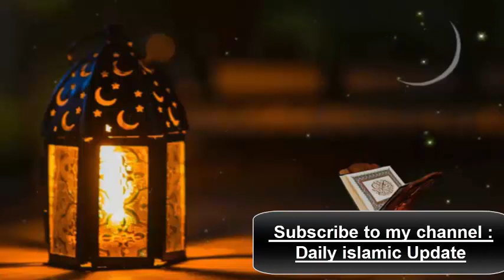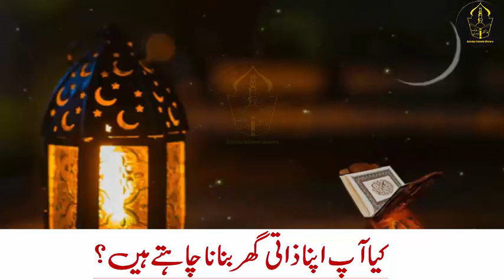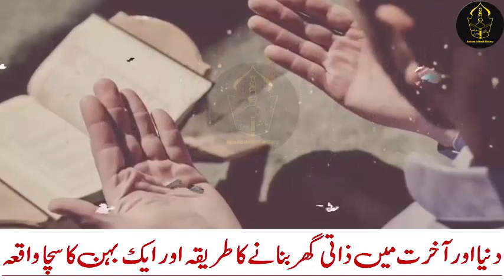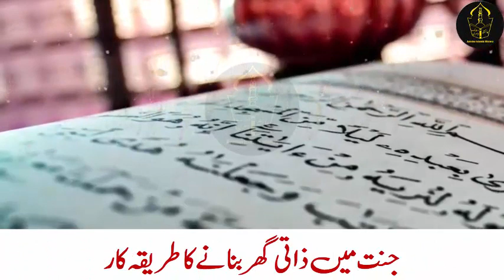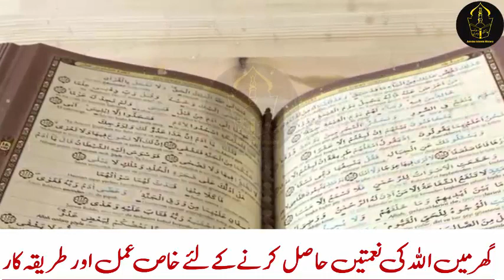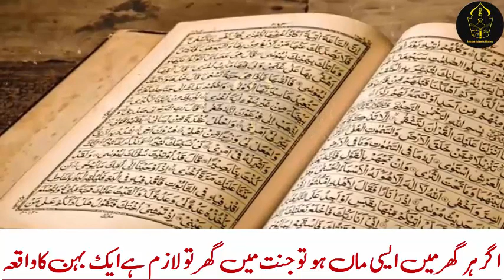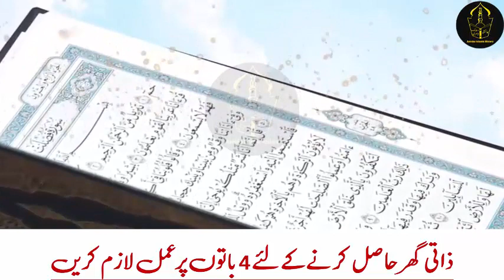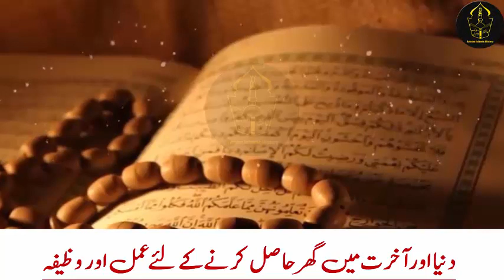neya ghar banane ka wazifa, Dua for buying a new house, Qurani wazifa,new home, Ghar Milne Ka Wazifa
Ajj hum ap ke sath neya ghar banane ka wazifa, Dua for buying a new house, Qurani wazifa,new home, Ghar Milne Ka Wazifa share krungi jis ki barkat se ap na sirf duniya mein blke jannat mein be apna ghar ban sky gy